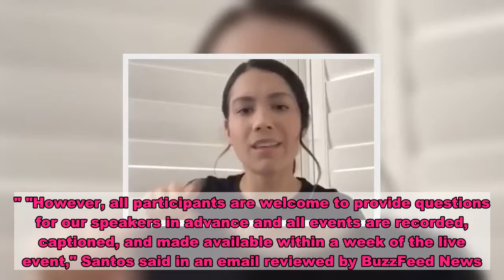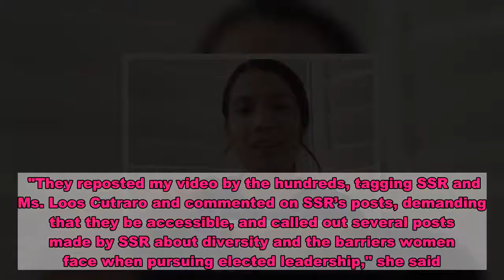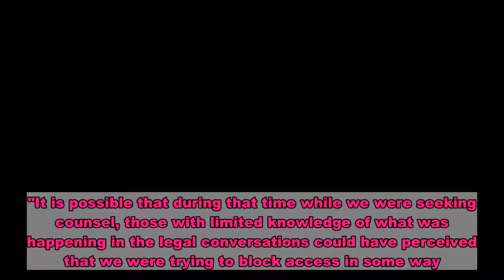"She Should Run" Has Been Accused Of Not Accommodating A Deaf Woman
View this photo on Instagram  Instagram: @maryharman   A women's political organization has drawn ire from a deaf disability advocate, who claims it denied her request for an American Sign Language interpreter at an event. She Should Run is a Washington, DC–based organization that works to increase the number of women who run for office. Its goal is to have 250,000 women run for local, state, and federal offices by 2030. The group's website boasts that its work has prompted nearly 22,000 women to consider a run. One of the women who was drawn in by She Should Run's work is Mary Harman, a 26-year-old woman in Honolulu. She told BuzzFeed News she's followed the organization for a couple of years now, and more recently was interested in a seminar on imposter syndrome. After registering on Aug. 5, Harman said she reached out to She Should Run via Eventbrite to request an ASL interpreter for the event.   View this photo on Instagram  Instagram: @sheshouldrun   She said she got a response back from Jarinete Santos, She Should Run’s political pipeline director, who told her "unfortunately, we do not have the ability to provide an ASL interpreter for our events." "However, all participants are welcome to provide questions for our speakers in advance and all events are recorded, captioned, and made available within a week of the live event," Santos said in an email reviewed by BuzzFeed News. "While I recognize that this provides the information on a delayed schedule, it does not alter the content or experience of the event." In response to Harman's complaints, a spokesperson from She Should Run told BuzzFeed News that the group initially attempted to "accommodate Mary’s request" by providing live captioning for the event and that the event was also recorded. Santos did not return a request for comment. For Harman, that didn't cut it. In her reply, she said the Americans with Disabilities Act (ADA) mandates equal access and that she would need an ASL interpreter to properly access the event. "I then explained that making the webinar accessible after the fact denies individuals with disabilities the equal opportunity to participate in the webinar, which is a direct violation of the ADA," she said. "After all, at the heart of the ADA is equal access, and equal access is just that — equal — and not at a later time." Harman did decide to attend the virtual event on Aug. 13 but said the promised real-time captioning was inaccurate and lagging. After that, Harman followed up saying a formal complaint would be filed if they did not respond to her. On Aug. 15, Harman did just that with DC’s Office of Human Rights. Harman also went public on social media, detailing the issues in a post.   View this photo on Instagram  Instagram: @maryharman   "Businesses and organizations, STOP violating the ADA and understand your legal obligations. Stop forcing people with disabilities to explain the law to you and fight for their basic human rights to be enforced," she wrote. Sh